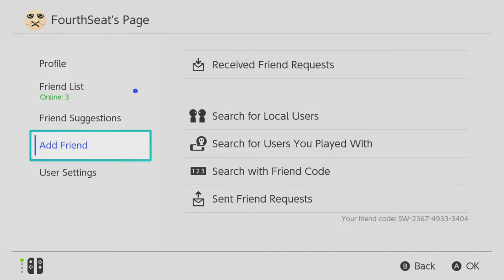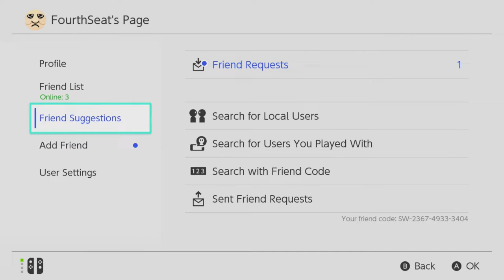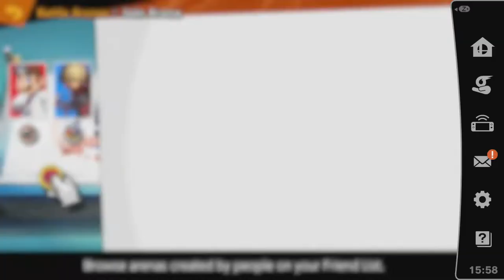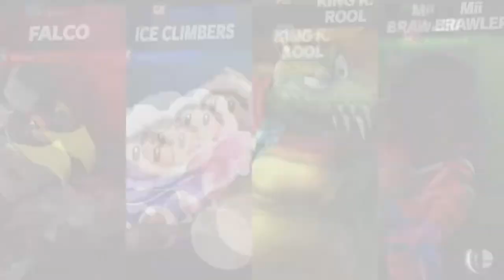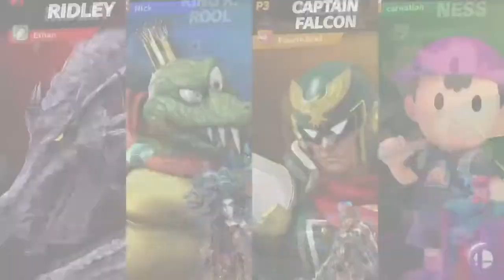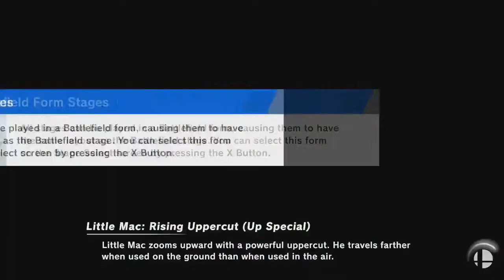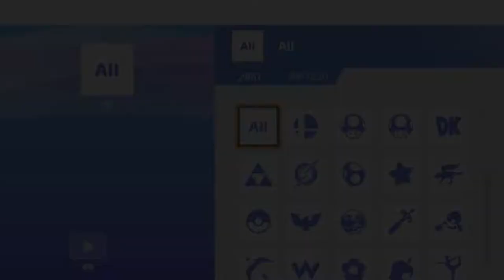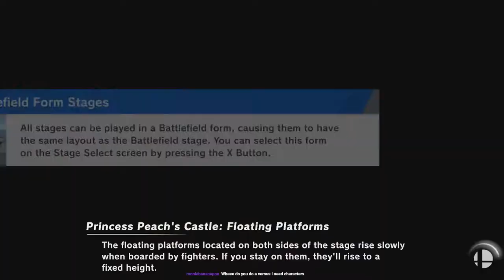Online Party | Smash Ultimate 1/4/19 [Xelrog/Friends]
Xelrog streams Super Smash Bros. Ultimate for the Nintendo Switch live on Twitch, Mixer, and YouTube with Wickersham Leader, Bacon Bomb, Rayfiui, Diz Hydron, and Gleam. It's a veritable Who's Who of Smash.